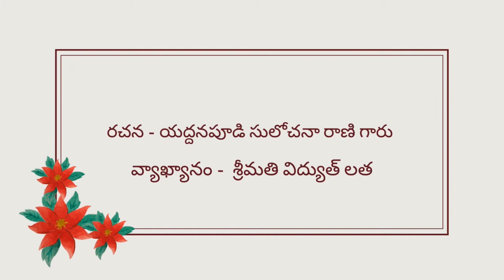యాద్దనపూడి సులోచనారాణి గారు| ఆగమనం| ఆరవ భాగం